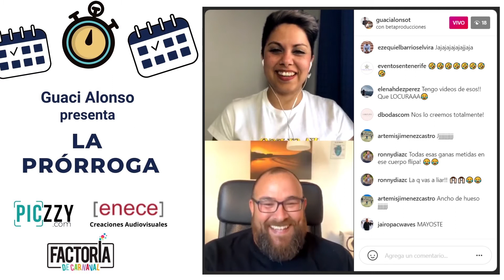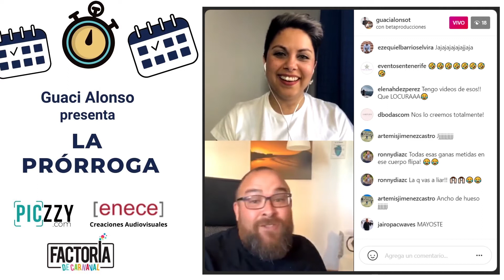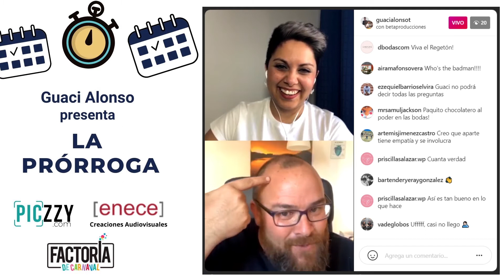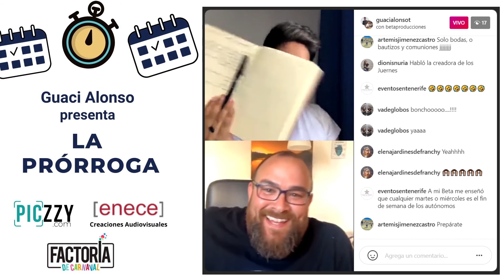La Prórroga 12 - Alberto Plaza de Beta Producciones - 22 mayo 2020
La Prórroga 12 - Alberto Plaza de Beta Producciones

Alberto es DJ en discotecas, bodas y eventos, locutor de lacervecitacon y maestro de ceremonias y su empresa ofrece todo tipo de servicios de sonido y audiovisuales para eventos.

Mucho que contar en este ratito de programa en el que no faltan las anécdotas, las bromas y, sobre todo, las risas y los sorbos a nuestras bebidas.

Colaboran: Piczzy Fotomatón ENECE (enece.es) y Factoría de Carnaval.